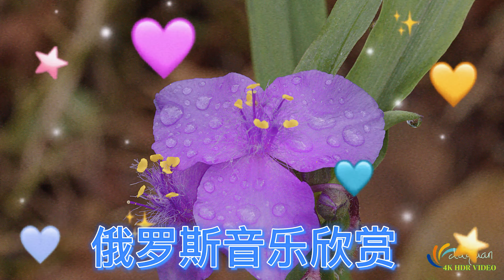Blackmagic Ursa Mini Pro 12K Test 8K|Phong canh Uc|Irix Cine 15mm T2.6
Blackmagic Ursa Mini Pro 12K Test 8K，Phong canh Uc，Irix Cine 15mm T2.6，音乐欣赏.